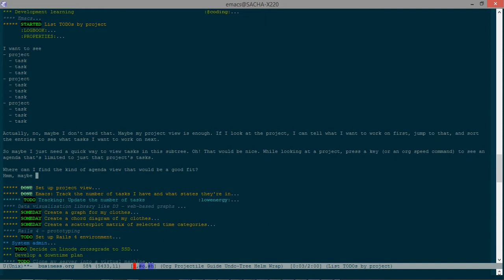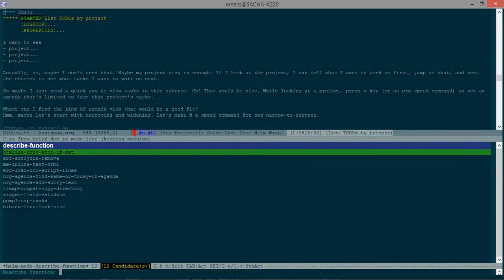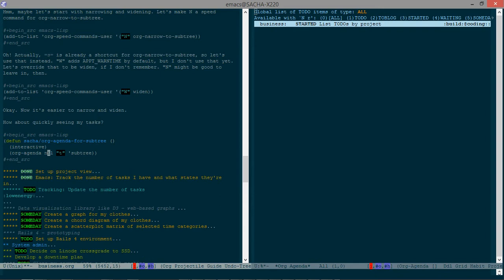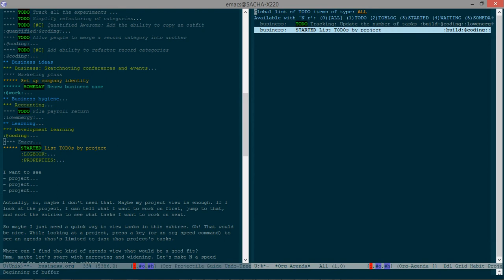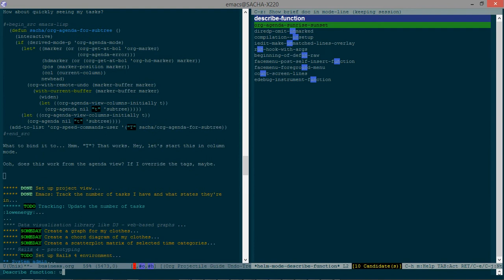2014 04 20 Emacs live coding - Viewing project related tasks in an Org Agenda